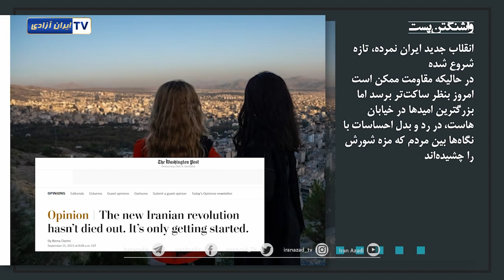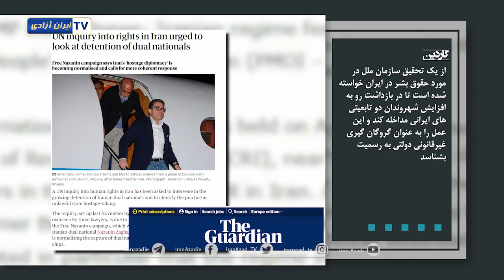رسانه ها ۳۱ شهریور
کپشن رسانه ها 3۱شهریور
شمس پرس-عراق
نیویورک...تظاهرات بزرگ در اعتراض به حضور رئیسی.
واشنگتن پست  : انقلاب جدید ایران نمرده، تازه شروع شده
رویه- آمریکا :در مقابل سازمان ملل... هزاران تظاهرکننده حضور "رئیسی" در داخل ساختمان را محکوم کرده و خواستار محاکمه وی به اتهام کشتار 1988 شدند
گاردین :
تحقیق سازمان ملل در مورد حقوق بشر در ایران راجع به دو تابعیتی های ایرانی
سایت عفو بین الملل
لایحه حجاب اجباری ایران یک تجاوز نفرت انگیز به حقوق زنان و دختران